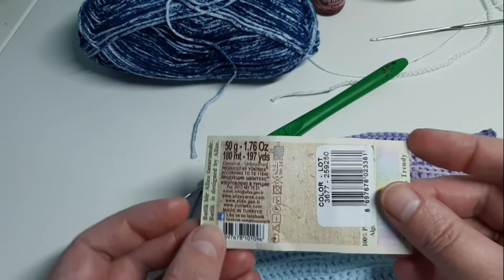Защитная маска для лица. Подробный мастер класс для начинающих. DIY Маску вяжем крючком.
Для ребенка обычная одноразовая медицинская маска велика. Не прилегает плотно к лицу, а значит и не выполняет свою функцию защиты.
Можно сшить маску из подходящих материалов. А можно и связать из мягкой хлопковой пряжи. На такую маску не будет раздражения и ее можно постирать.
Вяжем цепочку из воздушных петель нужной длины( в моем случае 40).
1 ряд-40столбиков без накида(далее сбн)
2 ряд-8сбн,4 псн(полустолбика с накидом),16 ссн(столбиков с накидом), 4 псн, 8 сбн. Вяжем эффект резинки- крючок вводим не за обе петельки столбика, а за одну, в моем случае за заднюю.
3 ряд 40 сбн
4 ряд =2 ряду.
5 ряд = 3 ряду
вяжем нужную высоту.
затем вяжем тесемочки, или пришиваем резинки, чтобы маска держалась.